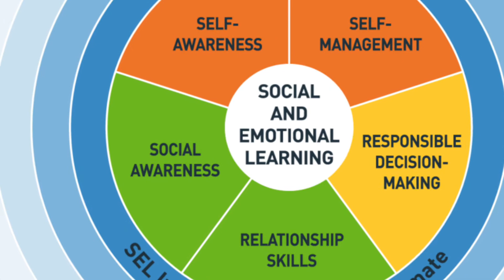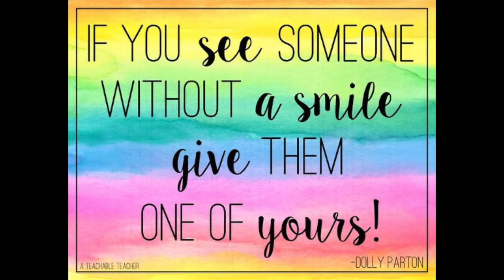Erpenbeck Elementary School Vinnie Challenge Video - Social Awareness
A look at Social Awareness with some help from Erpenbeck Elementary students